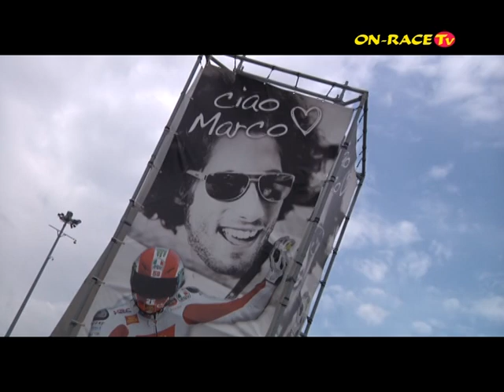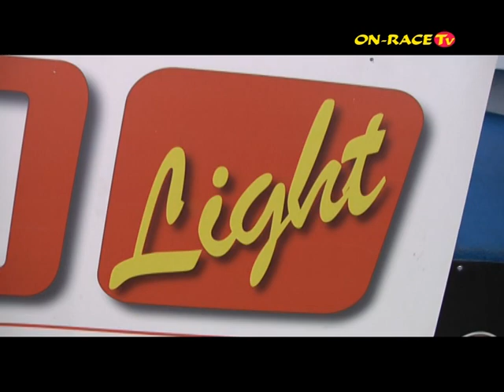Puntata TV - 4^ prova FORMULA 2000 LIGHT (Misano - 22/07/2012) / ON-RACE TV